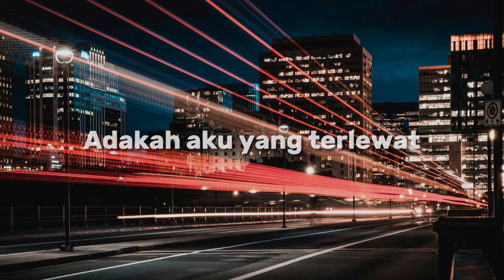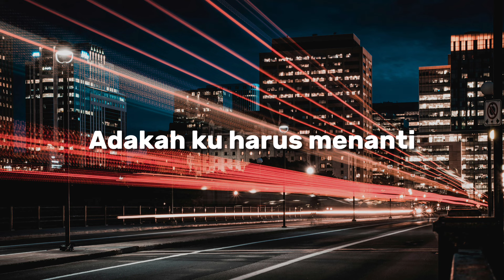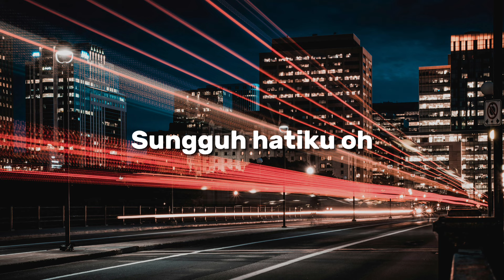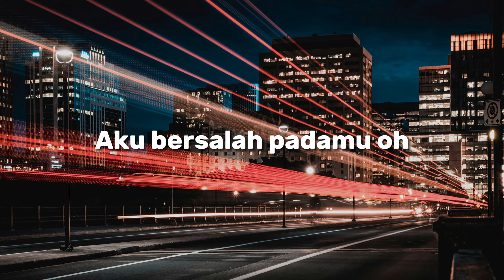Sofaz - Salahku (Official Lyric Video)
Setelah 2 tahun SOFAZ tidak menghasilkan album baru, mereka kembali pada tahun 2006 dengan album yang berjudul “Janjiku” yang menandakan tertunainya janji kepada peminat mereka yang telah sekian menunggu kelahiran album baru selepas album “Cintai Aku”.

Masih lagi mengekalkan Amer, Shah, Fairouz, One dan Zimi sebagai ahli kumpulan SOFAZ, mereka juga telah menambah seorang lagi anggota baru iaitu Rodie sebagai pemain keyboard bagi memantapkan lagi nuansa muzik mereka.

Antara faktor yang menyumbang kepada kejayaan SOFAZ dengan album ini ialah perubahan pada gaya vokal Amer yang kini mirip seperti suara penyanyi band band Indonesia yang merajai album dan carta muzik tempatan pada waktu itu. Amer tidak lagi menggunakan lenggok suara yang tinggi, rancak seperti album pertama tetapi lebih menekankan pada vokal yang dalam dan bernada rendah. Disamping faktor kreativiti dari segi penulisan lirik oleh Zimi yang mula menaikkan kredibilitinya sebagai komposer baru berbakat arena seni tempatan. Meskipun berlenggok Indonesia, SOFAZ tetap mendapat perhatian penggemar muzik tanah air yang mahukan kumpulan tempatan memberikan saingan kerana perhatian pada ketika itu lebih terarah pada peserta lulusan program nyanyian realiti TV.

Trivia tentang "Salahku":

1. Lagu ini adalah hasil ciptaan Aiman manakala liriknya adalah hasil nukilan bersama Zimi Sofaz & Zulkefli Majid.

Sofaz - Salahku
Lirik: Zimi Sofaz & Zulkefli Majid
Terbitan: Suwah Music Publishing Sdn. Bhd.